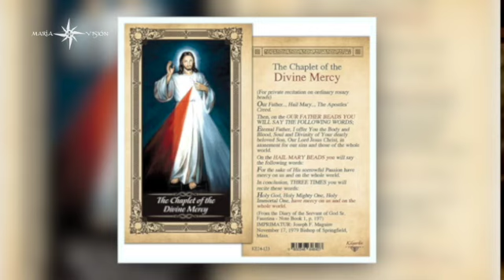Sestra Emmanuela - Poď ku mne moje meno je Milosrdenstvo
This video is about Sestra Emmanuela - Poď ku mne moje meno je Milosrdenstvo